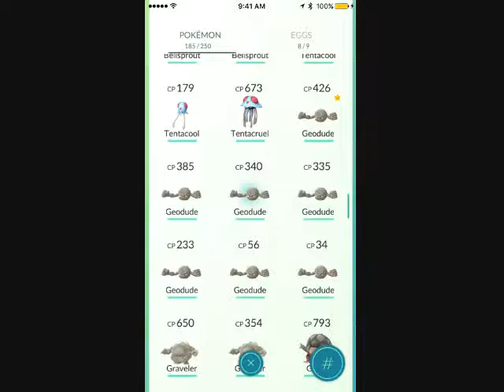Geodude Evolves All The Things She Said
Inspired by a comment by Matt who said "this is what u play when u want geodude to evolve" in the T.a.t.u video "All The Things She Said" which currently has 41 likes, I decided to make this video.